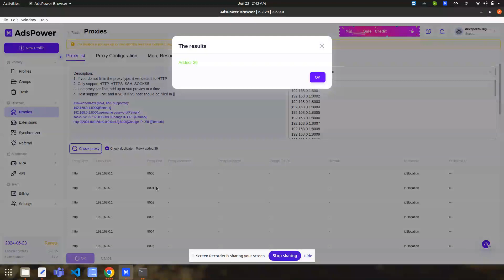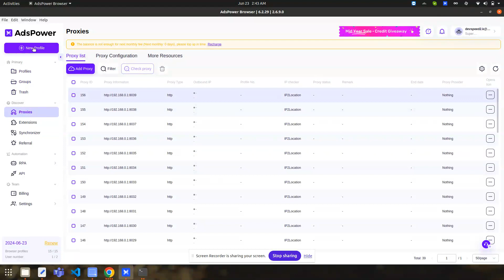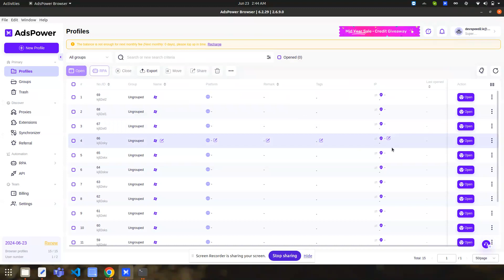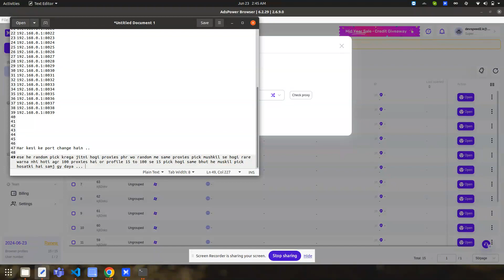screen capture 1